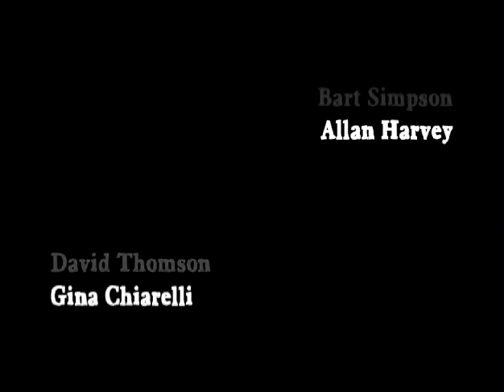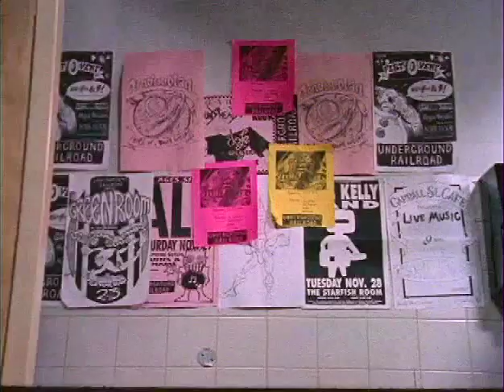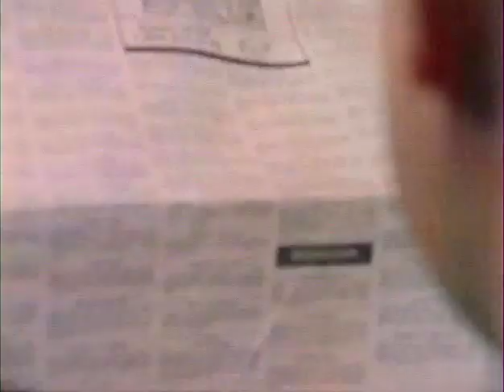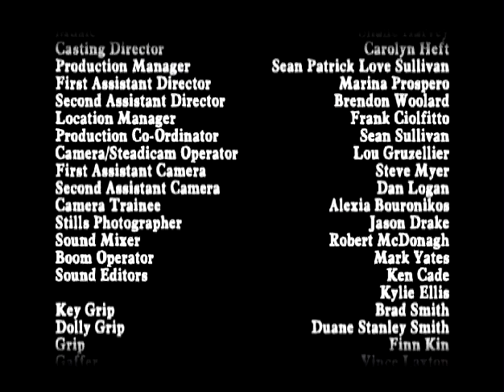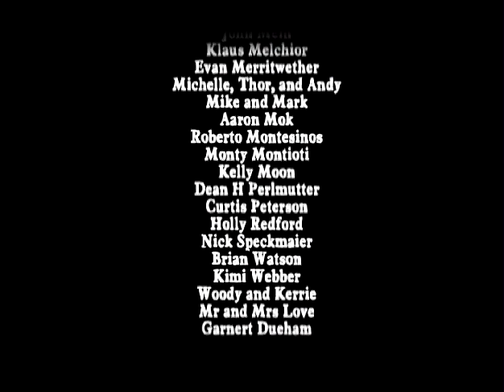XES DINER ( SEX & COFFE a Kick-Start) Film Directed Written Produced by Michael Love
XES DINER is a character driven drama that comedic explores the conversations of one late night diner's clientele. Family, friendships and offers sex are the topics served under the flickering fluorescent glow. Thoughts and theories about sex span a cultural and generational gambit as broad and expensive as the caffeine- ridden characters telling their stories. This film was part of the Kick-Start program offered by The Directors Guild of Canada and Telefilm Vancouver chapter /The initiative is designed to kick-start market driven-feature films and support the next generation of feature film makers in Canada. The program features producers, executives, dedicated story editors and other industry experts who teach participants important aspects of feature film development including distribution, pitching, writing and financing.

CAST:
Byrnes, Jim /Character: Phil
Allmer, Ligaya /Character: Mandy
Sirois, Myriam /Character: Waitress
Eastman, Rodney /Character: Stan Boyfriend
Griffen, Kevin /Character: Condom Man
Pidgeon, Simon /Character: Chris
Chiarelli, Gina /Character: Jane
Thomson, David /Character: Richard
Cooper, Stephen /Character: Byron
 Aguirre, Carmen /Character: Susan
Bayliss, Lisa /Character: Pam
Lysell, Donna /Character: Laura
Rezmeritza, Anatol /Character: Cook
Sullivan, Maggie /Character: Rose
Harvey, Allan /Character: Mr.Roland
Winton, Colleen /Character: Mrs.Roland
Joycelyn, Michael /Character: Handsom man
Trevor, Dustin /Character smart kid

Writers - Love, Michael
Producers - Love, Michael
Cinematographers - Eagen, Richard
Attribute: (director of photography)
Editor - Legault, David
Aspect Ratio 16:9 2K / 16mm Film

So many people to thank !! DGC /TELEFILM

Michael Love
 @mrlovefilms  YouTube

"My cinematic mission is to captivate, enlighten, and thrill audiences through the art of storytelling, creating an immersive and entertaining experience.” _____ Michael

Guiding both grand productions and intimate projects, Michael weaves a vibrant tapestry of ideas, beliefs, and life lessons. His narratives act as seductive conduits, transcending the screen to enthrall audiences with deep emotions and profound insights.